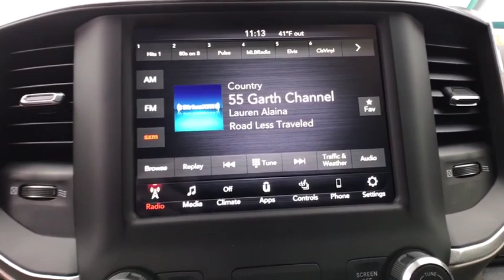2020 Ram 1500 Great Falls, Helena, Havre and Lewistown, ID LN233657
2020 Ram 1500  - Stock#: LN233657 - VIN#: 1C6SRFJT9LN233657

: Heated/Cooled Leather Seats iPod/MP3 Input Bluetooth Satellite Radio Trailer Hitch ENGINE: 5.7L V8 HEMI MDS VVT Alloy Wheels. Billet Silver Metallic Clear Coat exterior Laramie trim. FUEL EFFICIENT 21 MPG Hwy/15 MPG City! SEE MORE! KEY FEATURES INCLUDE: Leather Seats 4x4 Heated Driver Seat Cooled Driver Seat Back-Up Camera Premium Sound System Satellite Radio iPod/MP3 Input Bluetooth Trailer Hitch Aluminum Wheels Remote Engine Start Dual Zone A/C Smart Device Integration Apple CarPlay MP3 Player Keyless Entry Privacy Glass Steering Wheel Controls Child Safety Locks. OPTION PACKAGES: ENGINE: 5.7L V8 HEMI MDS VVT Active Noise Control System Heavy Duty Engine Cooling GVWR: 7100 lbs Dual Rear Exhaust w/Bright Tips Hemi Badge 220 Amp Alternator TRANSMISSION: 8-SPEED AUTOMATIC (8HP75). EXPERTS RAVE: Great Gas Mileage: 21 MPG Hwy. WHY BUY FROM US: Buying a new vehicle is a big decision which is why the staff at Lithia Chrysler Jeep Dodge of Great Falls takes every measure to make the entire process as hassle-free and easy as possible. We have well maintained new and pre-owned inventories of the latest from Chrysler Dodge and Jeep. We provide the same care to our customers in our finance service and parts departments as well. Any negative equity amount will be applied toward purchase of sale vehicle. On approved credit. See dealer for details. On select vehicles excludes special clearance vehicles see store for details. Value determined by dealer minus reconditioning cost and/or excessive mileage. Any negative equity will be added toward purchase of sale vehicle. On approved Credit. Trade in vehicle must be within NADA guidelines. Price does not include title license or dealer doc fees. Price contains all applicable dealer incentives and non-limited factory rebates. You may qualify for additional rebates; see dealer for details.